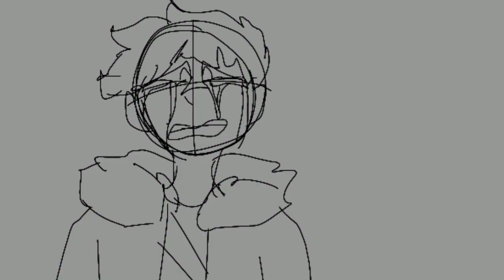Steven universe movie inspiration animatic thingy...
Hello hello hello hello, everyone!! TeenTimelord here!! Back with some more CRIIIINGEY CONTENT!!

This is just a little something I threw together based off of an RP I'm doing.

The main character: aka(the sad one) is dan, an OC of mine that has some major issues and is STRUGGLING TO HIGH HEAVON.

The other character is Clockwork (or Clock for short) he gets tortured by dan n stuff..its a bit confusing. And maybe one day I'll post something that deals with their stories.

*cough cough* TOTALLY NOT WOKING ON THE IDEA FOR TWO COLLAB MEMES WITH LUIGIWOLF ABOUT THEEEEM.

anyway. both of these are my characters but the audio is from the Steven Universe movie which I did not help produce or voice or anything so the audio isnt really mine, I just used it. But go watch that movie if you have watched the series n stuff it came out a long time ago but it still gud..

SO THE AUDIO ISNT MINE.

Anyway, I hope you have a FANTASTIC DAY/NIGHT! Aaaaaand i hope to c ya next time,

Bye-bye!!

Ps: I didnt really try on this it was just a random thing I made in like less than an hour and a half or so. lol. and the ending is cringey cus the video I made was A LITERAL SECOND OFF. sigh...